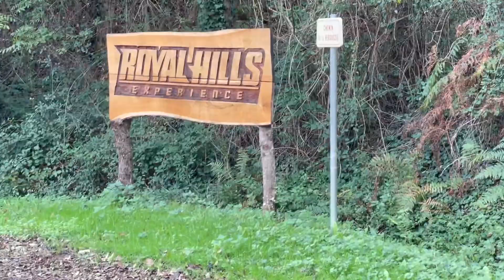Suisse 🇨🇭 Espagne 🇪🇸 ☝️🚴‍♂️🚴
Suisse - Espagne en vélo de route

Jour 10 |  Rodez 👉 Royal Hills Saint Antonin de Lacalm via Michelin dit km 95🚴🚴‍♂️🇨🇭🇪🇸 pour les details volume et hop!!! Toujours en français… pour les anglophones il est prévu des commentaires en anglais quand ils seront hors territoire français et c’est là que la logique voudrait que ce soit en espagnol mais qui suis-je face à 3 mâles 😅☝️🙈👩